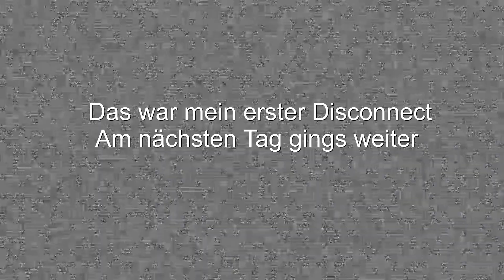Best of Iceborne Part 1 feat.Chimu Raygu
Erleben wir neue Abenteuer mit Chimu Raygu auch bekannt als Nirusu fox :)